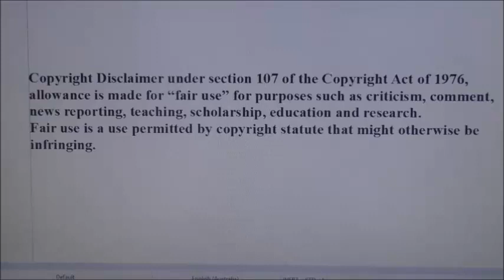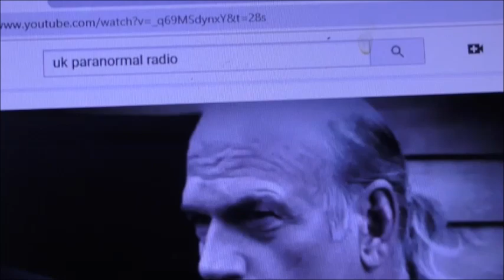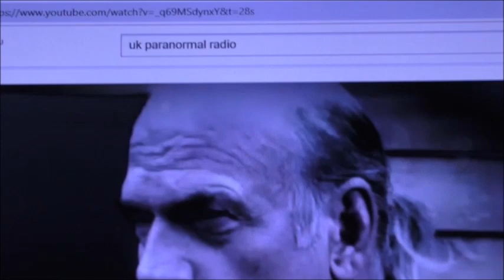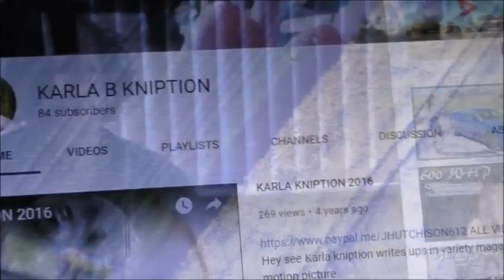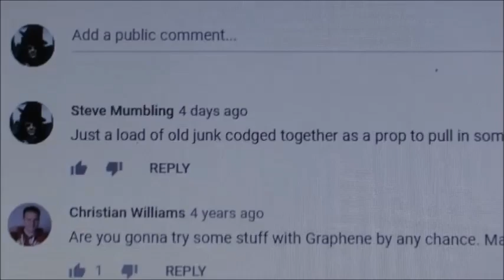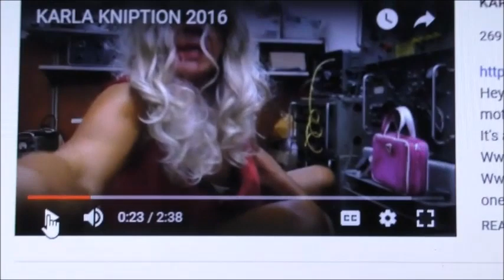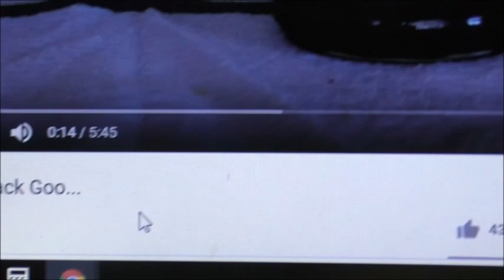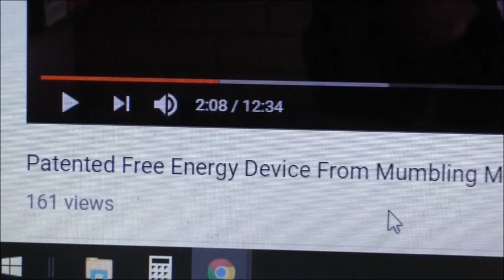Sorry Ben, Karla Kniption Is John Hutchison... LOL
Maybe people can look at this stuff and not realize they're looking at John Hutchison... as Ben did. Just a clarification, and a word or two on "Black Goo" and "Free Energy".